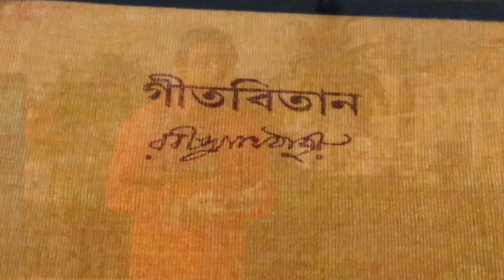NISHITHEY KI KOYE GELO ।। RABINDRASANGEET ।। SOURAV CHAKRABORTY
NISHITHEY KI KOYE GELO RABINDRASANGEET PERFORMED BY  SOURAV CHAKRABORTY

MUSIC ARRANGEMENTS MADE BY SOURAV CHAKRABORTY